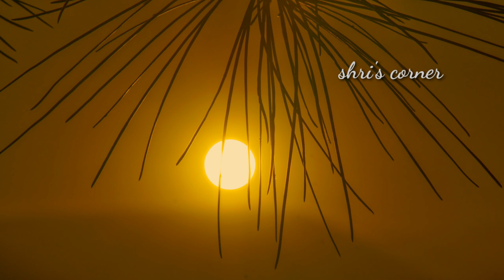kids bedtime stories part#3 New story of crow and roti/lion and donkey